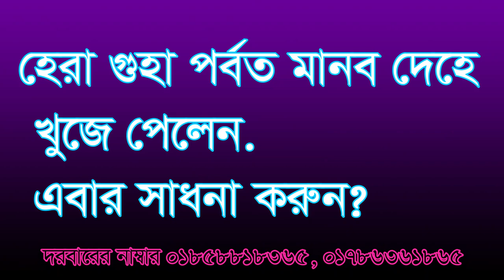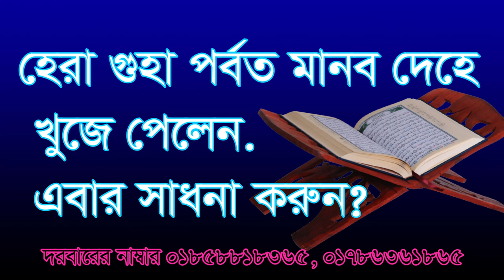হেরা গুহার পর্বত মানব দেহে খুজে পেলেন। এবার নবীর সাধনা করুন। hera goha porbot manob dehe koje pelen